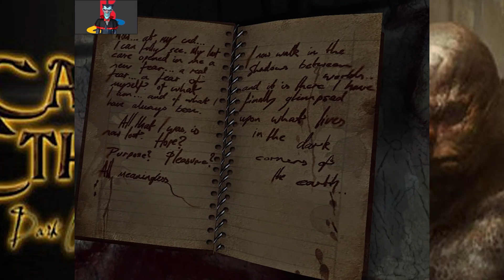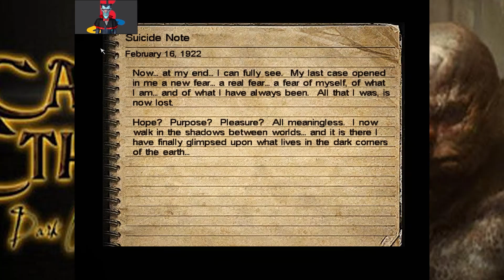Let's Play Call Of Cthulhu Dark Corners Of The Earth Part 17. Air Filled Tunnels 3Of3